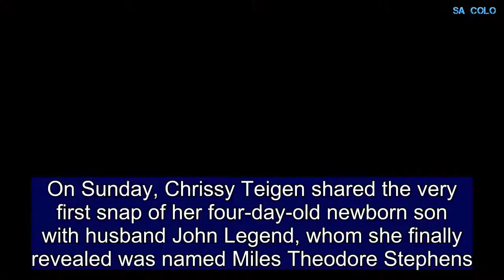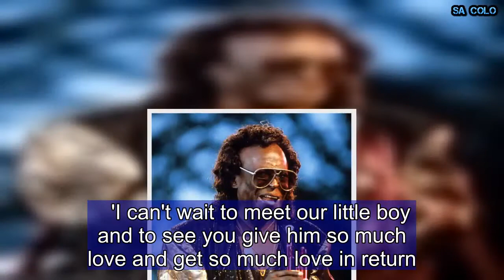Chrissy Teigen shares first snap of son named Miles Theodore Stephens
On Sunday, Chrissy Teigen shared the very first snap of her four-day-old newborn son with husband John Legend, whom she finally revealed was named Miles Theodore Stephens.'Hello, world! This is Miles Theodore Stephens!' the 32-year-old presenter - who boasts 27.8M social media followers - announced on Instagram.'We are drowning in his little peeps and nuzzles. Our household feels overwhelmed with love. Thank you for all your well wishes!' The Lip Sync Battle color commentator and the 39-year-old R&B belter welcomed a little brother to two-year-old daughter Luna on May 16 via In Vitro Fertilization.   Share this article   Share  The baby boy was most likely named after the late great jazz trumpeter Miles Davis as their precious princess' middle name references the late pianist-crooner Nina Simone.'We love going the music route,' Chrissy teased to People in January. 'Maybe we'll have a little baby Todd Smith, I don't know...We go back and forth on everything.'The baby update came after Legend (born Stephens) - who shared the same snap of little Miles captioned 'our new love' - wished 'wonderful' Teigen a happy Mother's Day.'I see so much of you in Luna and I love it so much!' John - who's an Emmy away from EGOT status - marveled on Instagram.   'I can't wait to meet our little boy and to see you give him so much love and get so much love in return. I'm so happy to be on this journey with you.'The Jesus Christ Superstar Live actor will perform his new single A Good Night at Sunday night's Billboard Music Awards, which NBC broadcasts from the MGM Grand Garden Arena in Las Vegas.Fans can catch more of Teigen in the fourth season of Lip Sync Battle, which resumes June 7 with Alicia Silverstone versus Mena Suvari on the Paramount Network.